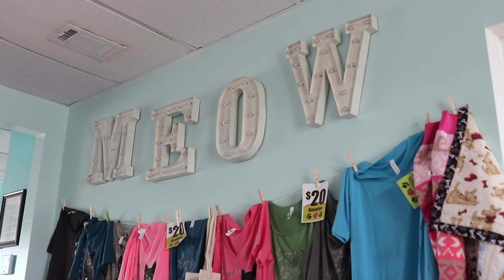Cat Cafe- West Broward High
BTN story on the Cat Cafe and its cat meditation services.  Created by West Broward High